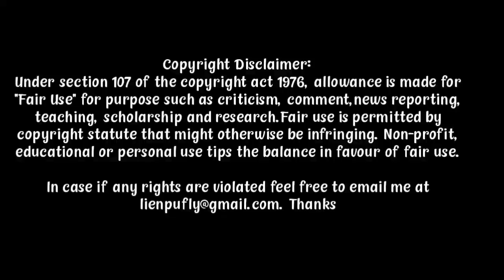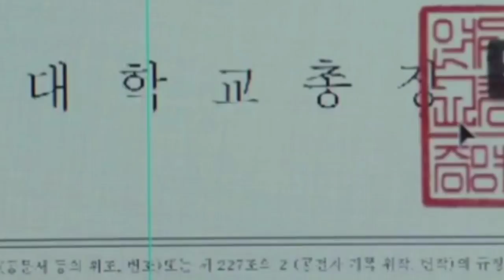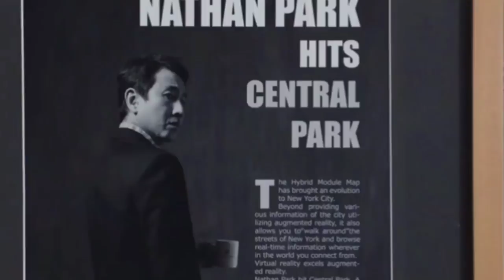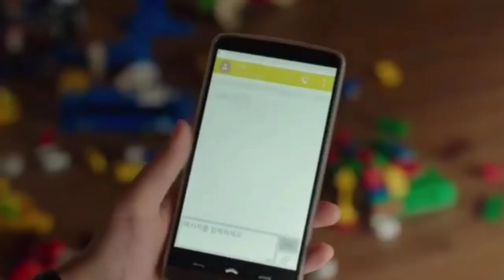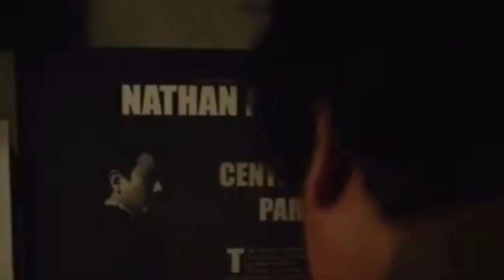Haosate inn a natoh holte chun,Haosapu athat taove [Parasite 2020] movie Explained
The struggling Kim family sees an opportunity when the son starts working for the wealthy Park family. Soon, all of them find a way to work within the same household and start living a parasitic life.
Initial release: 30 May 2019 (South Korea)
Director: Bong Joon-ho
Production company: Barunson E&A
Produced by: Kwak Sin-ae; Moon Yang-kwon; Bong Joon-ho; Jang Young-hwan
Budget: ₩17.0 billion; (~US$15.5 million)
Awards: Academy Award for Best Picture, Palme d'Or, Academy Award for Best Directing,